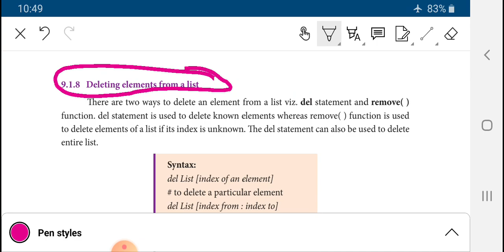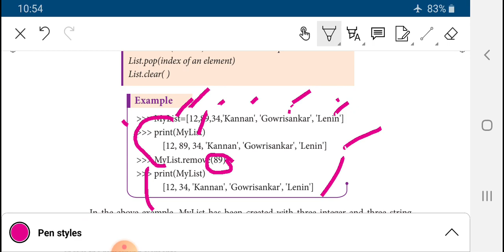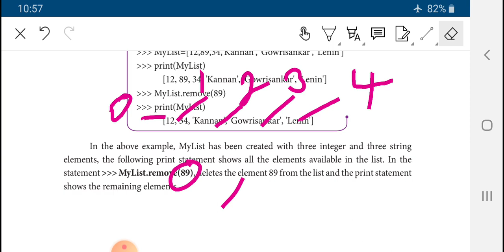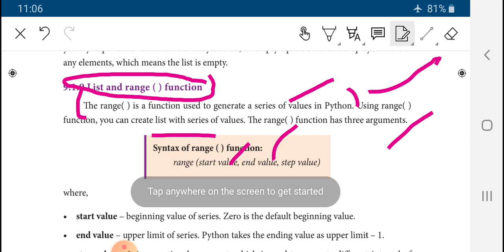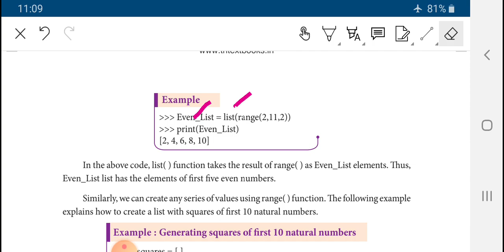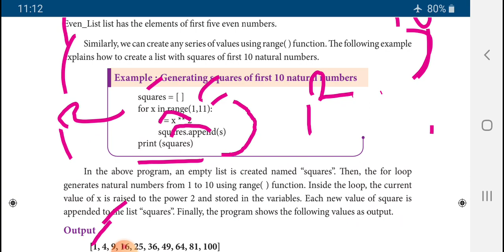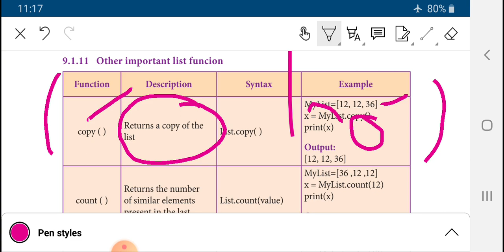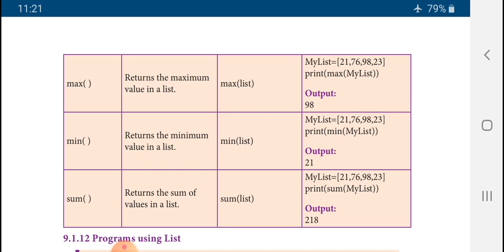+2 computer science chap-9(part-8)